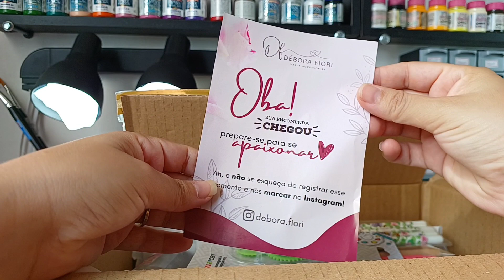Materiais para adesivos de unhas | PRIMEIRA COMPRA de 2024 - agadesivosdeunhas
👩‍🎨Quer ser uma adesivete de sucesso?Vem pro meu Curso de Cartoon completo com acesso vitalício:

Deixei meu medo de lado para viver exclusivamente de adesivos de unhas, nesse canal eu te ajudo com as melhores dicas, tutoriais e novidades para que você também possa alcançar sua liberdade com esse trabalho artesanal.
Espero de coração que você goste do meu conteúdo!

📲PARA RECEBER TODOS OS MEUS CONTEÚDOS EM PRIMEIRA MÃO ENTRA NO GRUPO WHATSAPP

Eii! Assistindo a esse vídeo, eu espero que você:
▸ Aprenda algo que possa colocar em prática na sua vida.
▸ Se inspire;
▸ Ou "apenas" sorria :)
Se as 3 coisas acontecerem, me conta nos comentários. Eu vou ficar muito feliz!